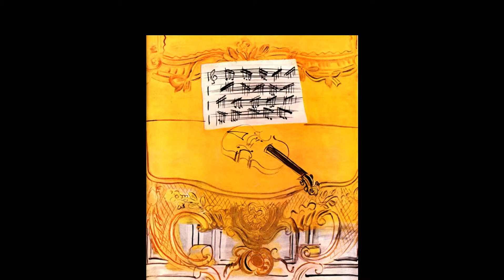Рауль Дюфи / Raoul Dufy на сайте 8-Poster.ru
Рауль Дюфи (фр. Raoul Dufy; 3 июня 1877, Гавр — 23 марта 1953, Форкалькье) — французский художник, представитель фовизма, позднее кубизм.
Родился в бедной многодетной семье. Несмотря на выказанные в школе способности, ещё ребёнком был вынужден зарабатывать на жизнь. В 1891 году, 14-летним, поступает на службу в швейцарскую фирму по импорту кофе «Дом Лути и Хаузер», где ведёт бухгалтерские книги и контролирует погрузку и разгрузку товара на судах. В то же время посещает вечерние курсы живописи Шарля Луйе при Художественной академии в Гавре. Здесь в 1892 году Дюфи знакомится с Жоржем Браком и Отоном Фриезом. Получив стипендию города Гавра, художник отправляется в Париж, где поступает на обучение в ателье Леона Бонна при Школе изящных искусств.
После творческой фазы, когда Дюфи писал в импрессионистской манере, длившейся до 1905 года, художник посвящает себя фовизму, с которым познакомился на Осеннем салоне, где были представлены картины Анри Матисса. В этот период художник много ездит по Франции и рисует. В 1906 году в галерее Берты Вайль открывается первая персональная выставка Дюфи.
За фовистским периодом в творчестве Дюфи следует кубистский. Художник пытается раскрыть структуру формы предмета и отобразить её на полотне. Невысокая покупаемость картин Дюфи вынуждает его заняться ксилографией, иллюстрированием литературы и разработкой узоров для тканей. В этот период Дюфи возвращается к своей первоначальной манере, краски его картин становятся легче и ярче. В 1919—1923 годах живёт в Вансе, совершает поездку в Италию, где много рисует. В 1923 году в брюссельской галерее Центавр состоялась вторая персональная выставка Дюфи, закончившаяся большим успехом мастера.
В дальнейшем художник практикует в своих работах разделение цвета и рисунка, причём в акварели находит то средство, которое в наибольшей степени выражает эти требование. Для парижской международной выставки 1937 года создаёт огромное настенное полотно площадью в 600 кв.м. В поздних картинах Дюфи как правило основной является только одна краска.